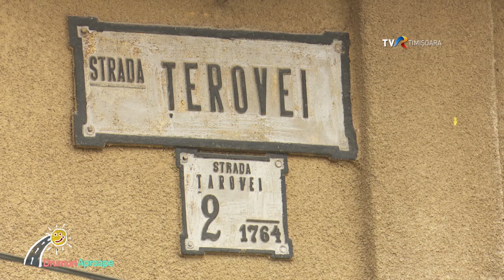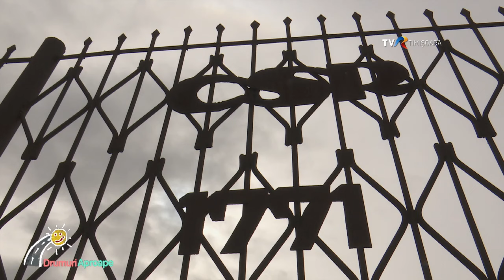Cartierul vechi muncitoresc din Reșița a crescut odată cu furnalele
Cartierul Muncitoresc din Reșița este, așa cum lesne comunică și numele, vechiul cartier unde locuiau lucrătorii de la furnale. Întemeiat cam pe vremea când se aprindea pentru prima oară focul în orașul de la poalele muntelui, cartierul păstrează și azi ceva din aerul de altădată, cu străzi în pantă și case vechi, multe dintre ele monumente istorice.